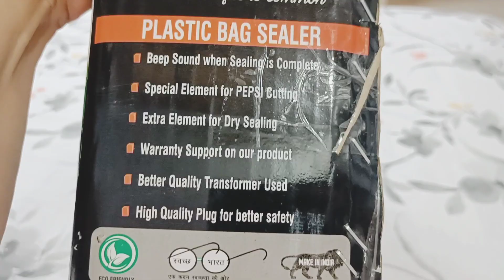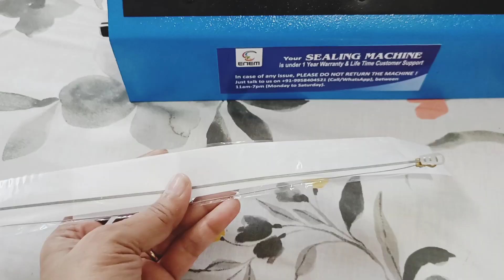Plastic Packing Machine | Plastic Bag Sealing Machine Heat Sealer Machine Plastic Sealing Machine